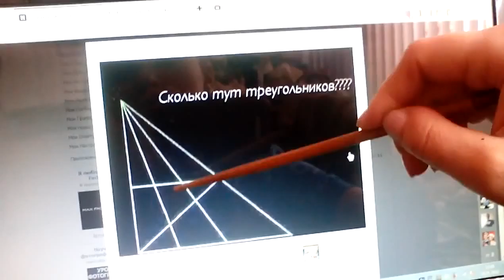Мне нужны деньги! Жми по рекламе или гори в аду!